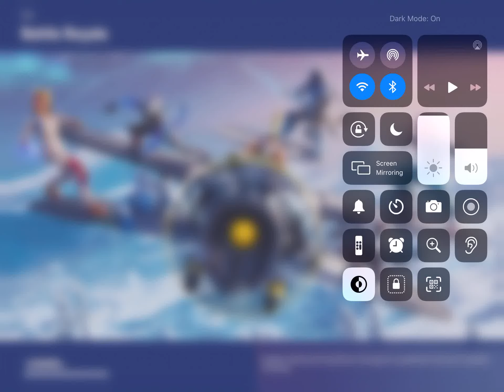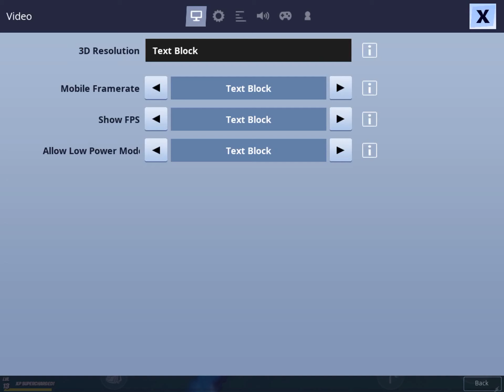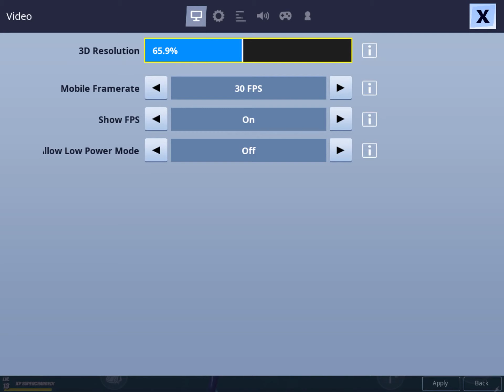Me playing fortnite lol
Like and sub and I suck in fortnite